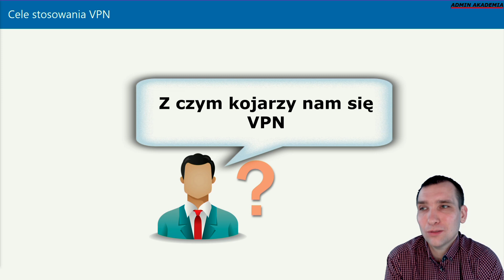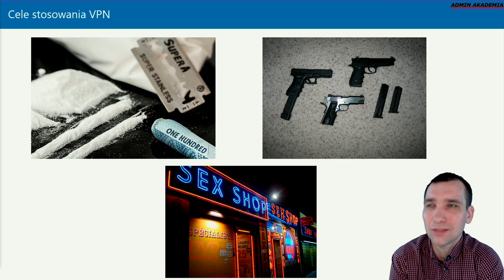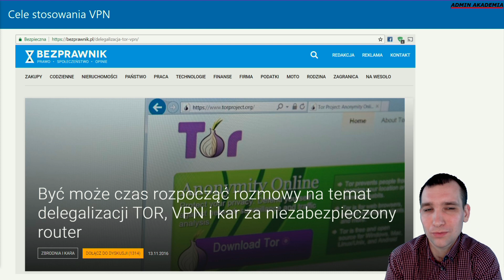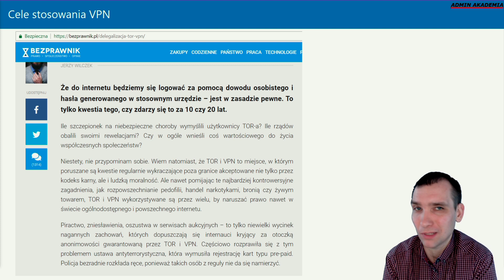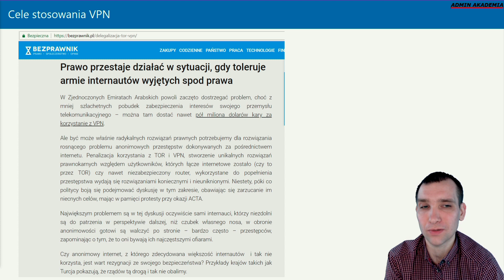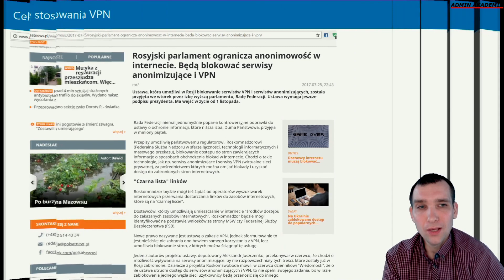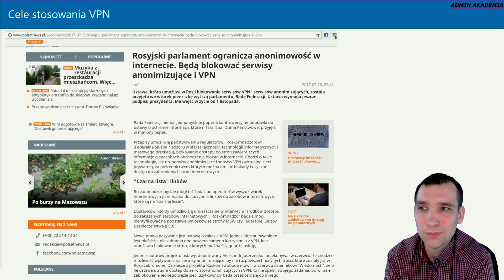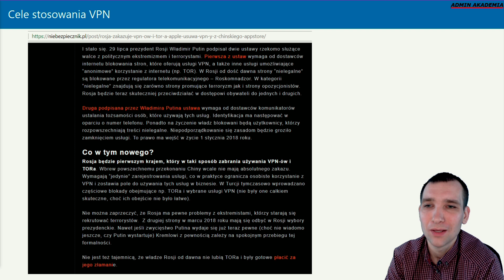Mity dotyczące usługi VPN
Zapraszam na nowy odcinek na kanale w ramach "Admin Akademia" w nowym cyklu "Podstawy usługi VPN (Virtual Private Network) i coś niecoś o TOR ".

Odcinek tenże ma na celu zaintrygować tematyką VPN, i pokazać pewne ciekawostki odnośnie tego jakie mity krążą wokół zagadnienia VPN (a w kolejnych odcinkach przejdziemy do prawdy :-) ).

Zachęcam do dzielenia się pod spodem w komentarzach ciekawymi uwagami/spostrzeżeniami/itp. w tejże tematyce.